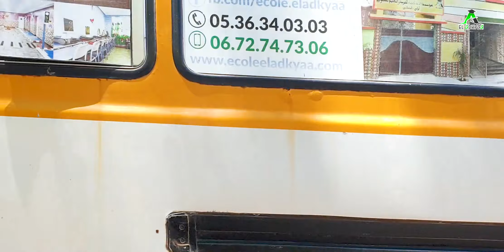خرجة ترفيهية لفائدة تلاميذ المستوى الثالث و الرابع | مؤسسة الأذكياء